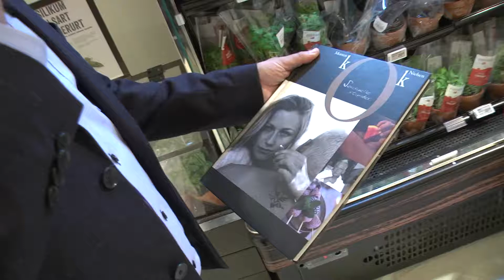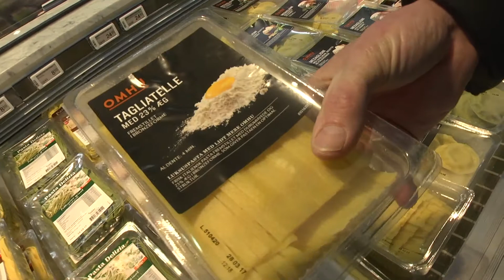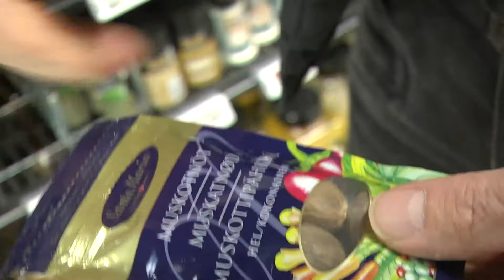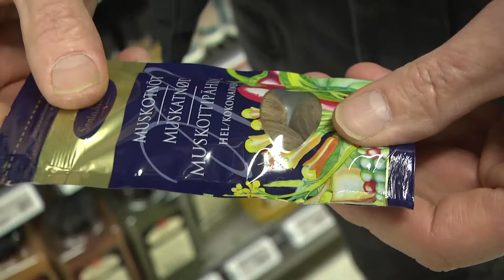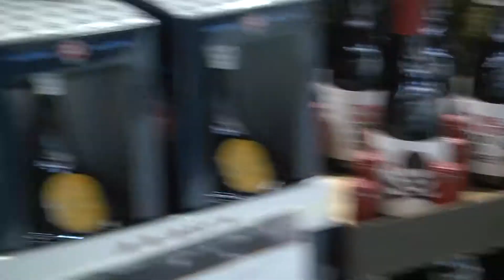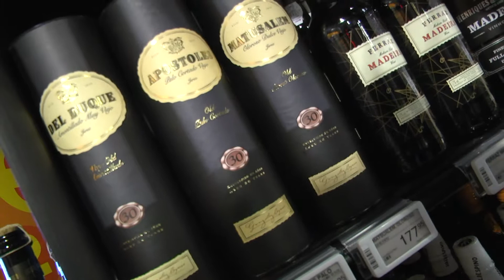KOKs KØKKEN #4 - Sensuel madlavning. Kunsten at forføre gennem smagsløg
Mad og sex. Hvordan er mad sensuel? Kan man forfære en kvinde med god mad? Morten Kok fortæller om sensuel mad, som han har skrevet tre bøder om. Koks køkken er en udsendelses-række om madlavning, du selv kan gentage derhjemme. Morten Kok Nielsen fra Mortens Kro i Aalborg viser journalist Jeppe Søe hvordan man køber ind til middag og laver mad. Tips til hverdagens køkken fra en gourmetchef.